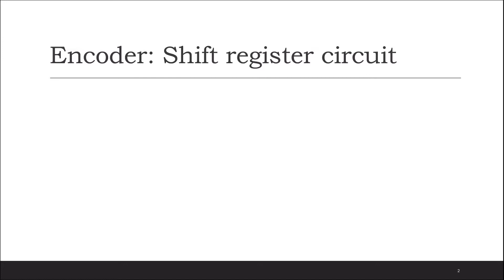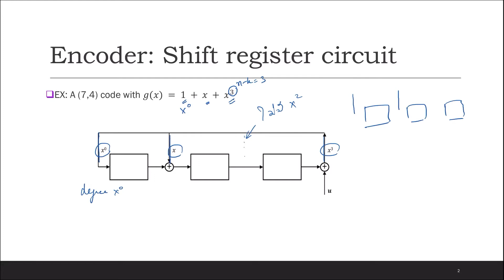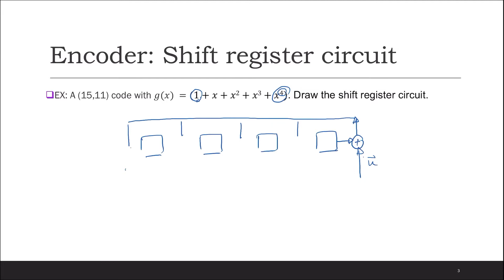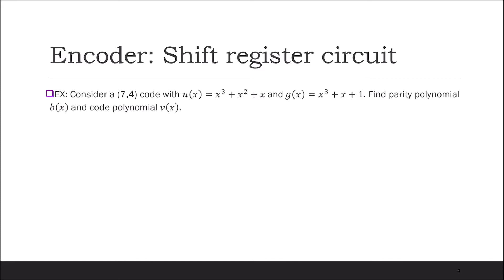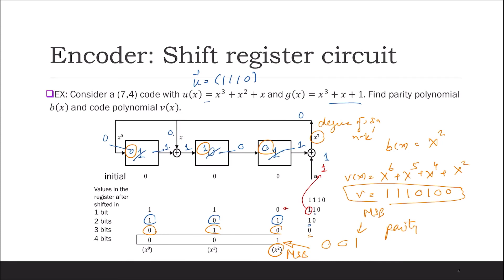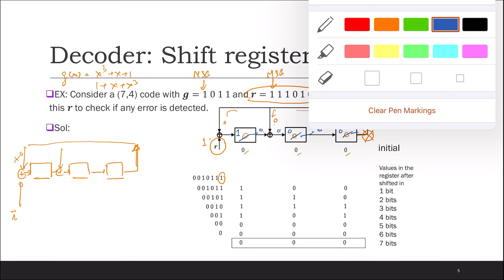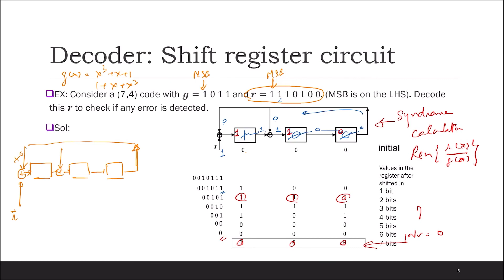19 Cyclic code part 3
Encoder and decoder of cyclic codes with shift register circuit